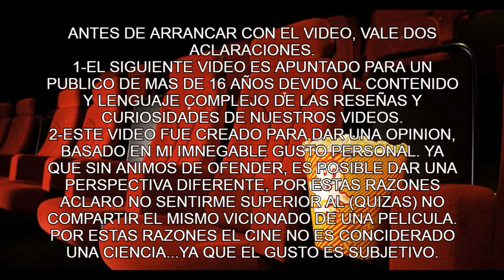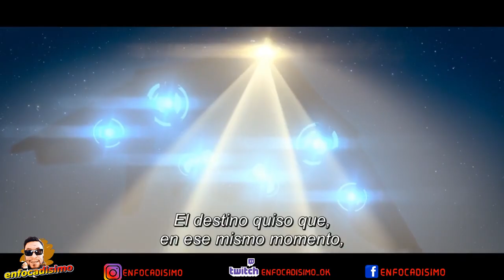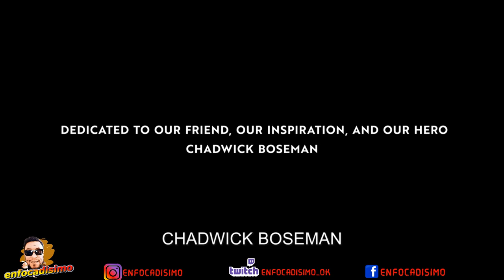❤️👉👉WHAT IF...? SEGUNDO CAPITULO [RESEÑA CON SPOILERS] "HASTA SIEMPRE MI REY T'CHALLA" 🎬 🤪🤪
❤️👉👉AMIGOS, increible  segundo capitulo de what if, que emocion me agarro con este episodio donde tenemos la ultima aparicion de Chadwick Boseman como tachala, increible reaccion para ver res una joya esta reseña
00:00 INTRO
01:52 PUNTOS A FAVOR
10:14 PUNTOS EN CONTRA
12:16 CONCLUSIONES